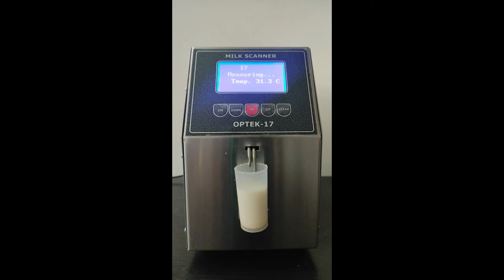Ultrasonic Milk Analyzer: Fastest & Accurate results in 17Secs.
Test Cow, Buffalo, Goat Milk with our OPTEK 17 Milk Analyzer to get important parameters in the lacto fluid like FAT, Solids-non-fat(SNF), Density, Proteins, Lactose, Water Content, Temperature of Milk, Freezing Points, Salts and more.